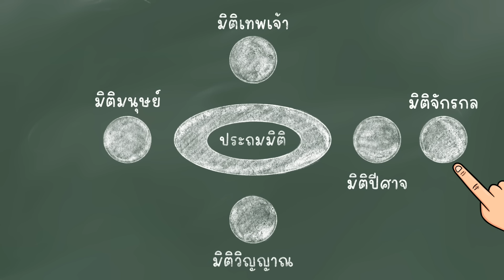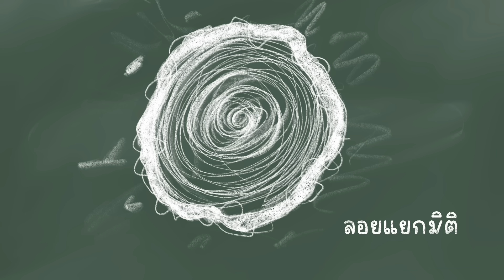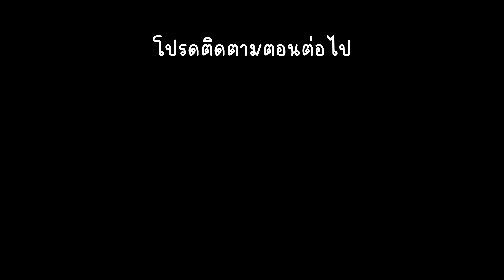โรงเรียน พิสดาร EP 9 Picnic Cartoon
และในวันศุกร์หน้า พี่คิดว่าคงจะถึงเวลาของซีรี่ที่หายไปยาวนานเหลือเกิน 😁